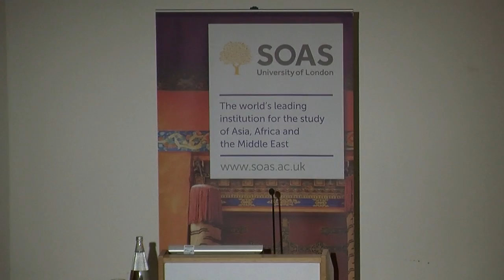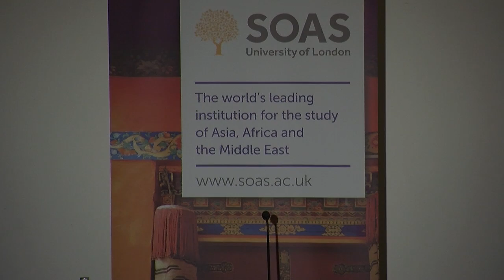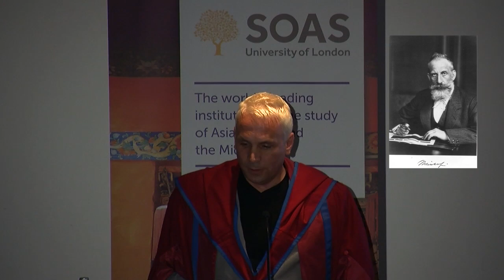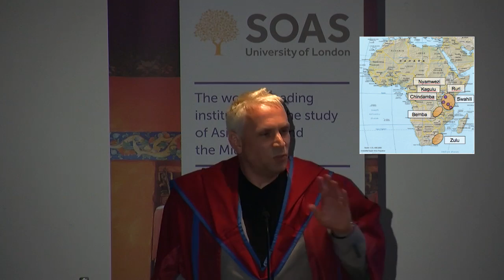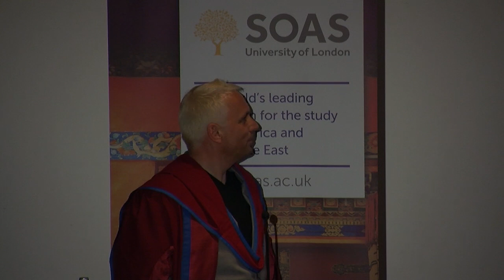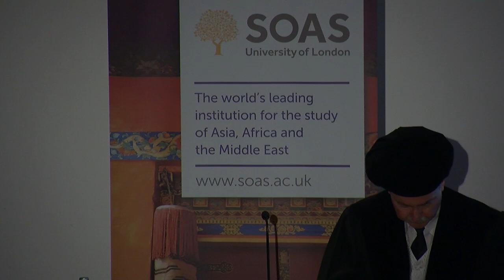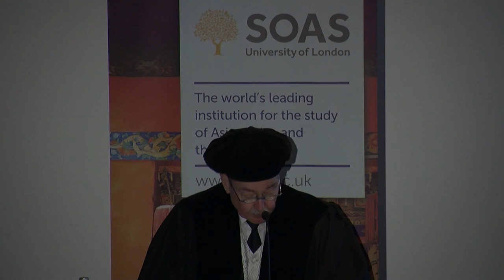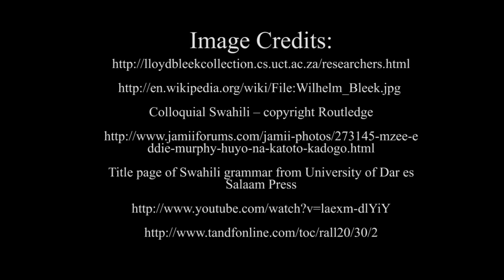Prof. Lutz Marten (SOAS): Linguistic Variation, Language Contact and the New Comparative Bantu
This Inaugural Lecture by Professor Lutz Marten (Department of the Languages and Cultures of Africa) entitled "Linguistic Variation, Language Contact and the New Comparative Bantu" was given at SOAS, University of London on 18 April 2013.

Synopsis: Bantu languages are the most well-known group of African languages with a scholarly tradition dating back to the 17th century. Yet despite longstanding efforts, an internal classification of Bantu languages into distinct sub-groups has not been established. This lecture sketches a different way of looking at the relation between Bantu languages by focussing on structural properties, morphosyntactic comparison and an explanation which involves the use of many Bantu languages in multilingual contexts.

Further information about the Department of the Languages and Cultures of Africa at SOAS, University of London
Further information about the Department of the Linguistics at SOAS, University of London

Biography: Lutz Marten is Professor of General and African Linguistics and holds a joint appointment in SOAS's departments of Linguistics and African Languages and Cultures. His work focuses on the linguistic description and analysis of Bantu languages such as Bemba, Herero and Swahili, and he has conducted several fieldwork projects in Namibia, Tanzania and Zambia. He is particularly interested in the relation between structural aspects of language and the dimensions of meaning and use in which they are embedded.